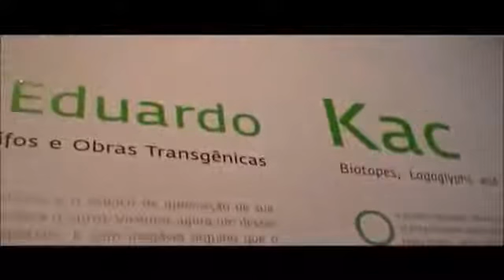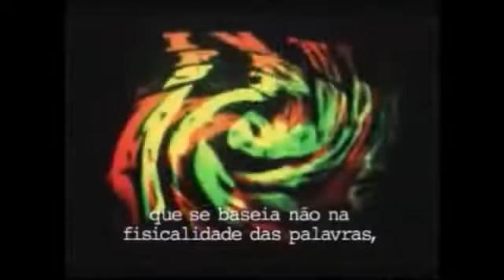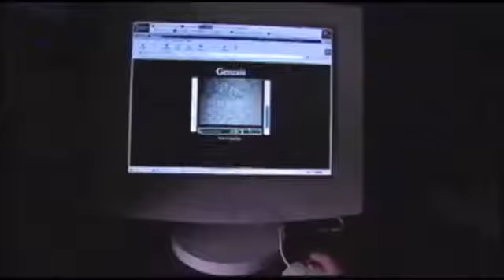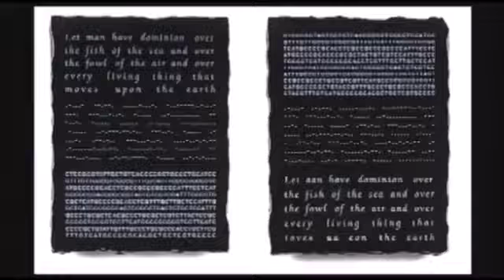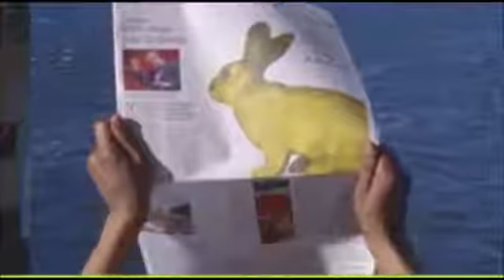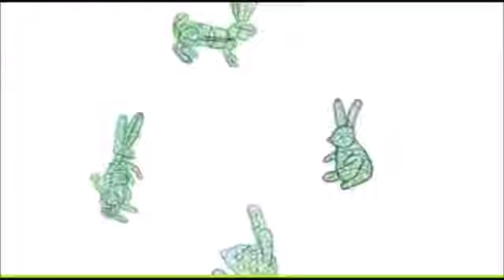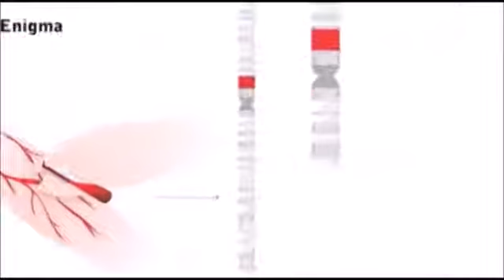Algumas Obras de Eduardo Kac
Material produzido na matéria Teoria da Comunicação. O trabalho da matéria consistiu na entrevista e coleta de material sobre diversos artistas que trabalham com arte e tecnologia.